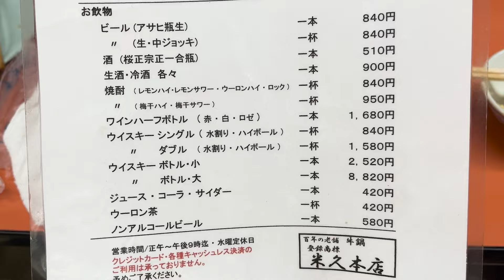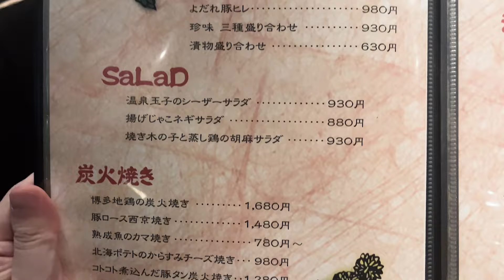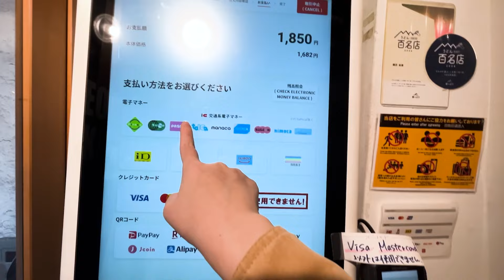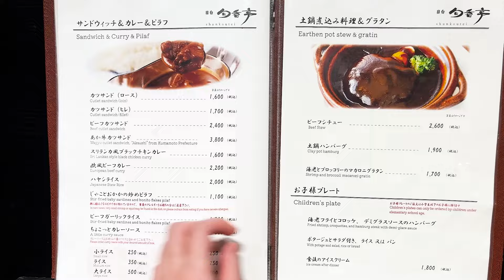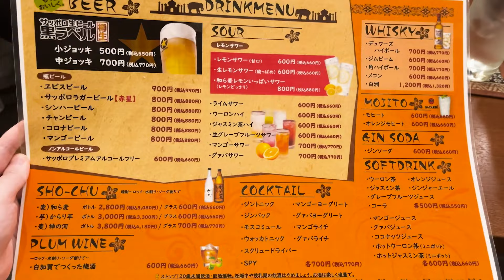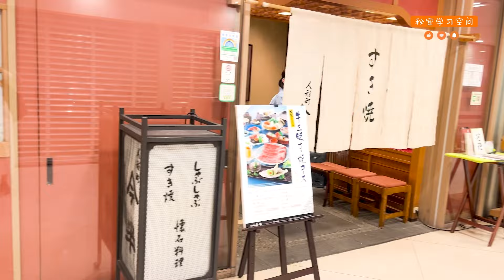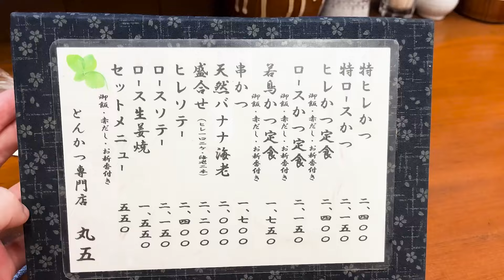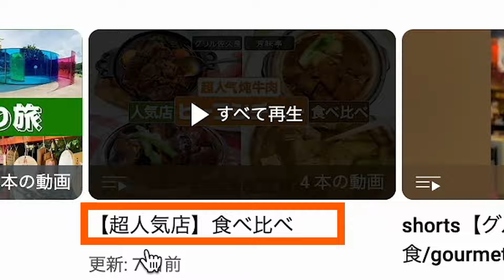【東京百名店8選⑤】東京人気グルメをご紹介！超人気とんかつ屋 | ビーフシチュー | すき焼き